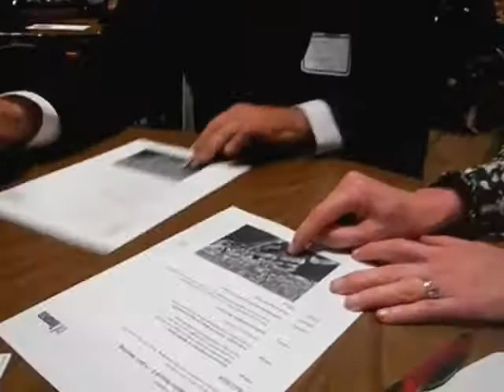HiMY SYeD -- PortLands Consultation Round 3: Facilitated Roundtable Discussions Toronto May 24 2012